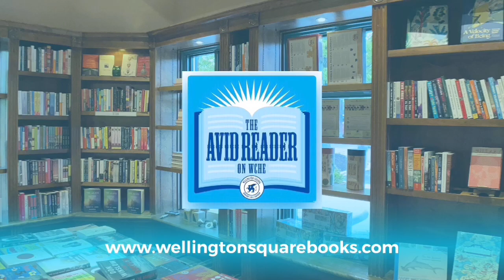Wild Thing by Philip Norman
New York Times Book Review • "The Best Books to Give This Year"

Publishers Weekly • Best Books of the Year (Nonfiction)

A shattering new biography of rock music’s most outrageous—and tragic—genius.
Over fifty years after his death, Jimi Hendrix (1942–1970) is celebrated as the greatest rock guitarist of all time. But before he was setting guitars and the world aflame, James Marshall Hendrix was a shy kid in Seattle, plucking at a broken ukulele and in fear of a father who would hit him for playing left-handed. Bringing Jimi’s story to vivid life against the backdrop of midcentury rock, and with a wealth of new information, acclaimed music biographer Philip Norman delivers a captivating and definitive portrait of a musical legend.